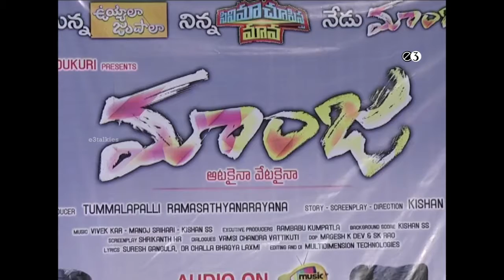Maanja Movie Trailer Launch Video | Avika Gor || E3 Talkies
Watch Maanja Movie Trailer Launch Video

directed by Kishan SS. prduced by Giridhar Mamidipally. music by Vivek Kar, Manoj Srihari & Kishan SS. starring: Kishan SS, Avika Gor, Deepp Pathak, Naresh Dingri, Eesha Deol & Jaya Karthik .